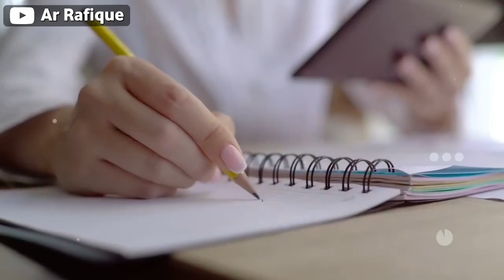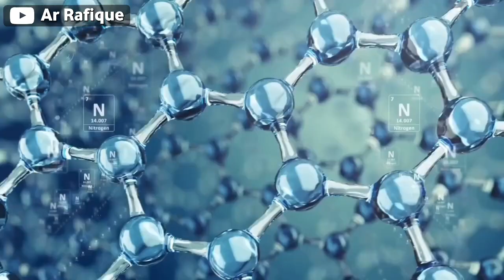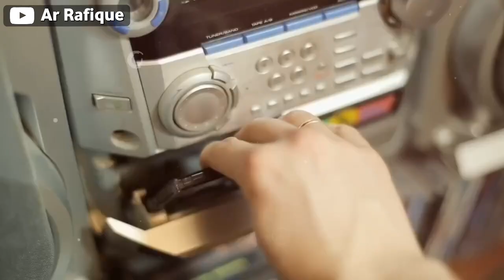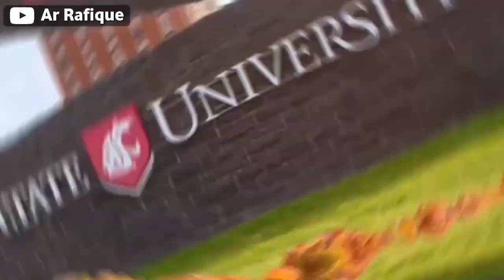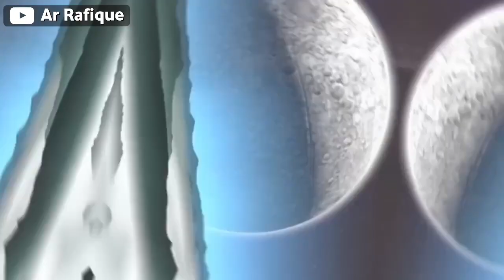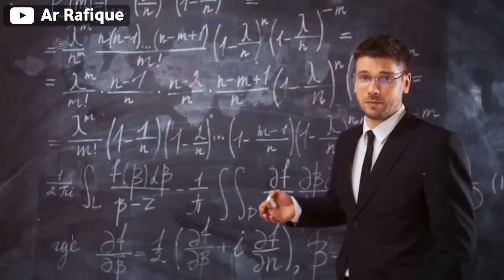चांद पर मिली भयानक दुनया | Now Nobody Wants Going On Moon | Apollo Moon Moon Mission | @Ar Rafique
Now Nobody Wants To Go On Moon | चांद पर मिली भयानक दुनया | Apollo Moon Moon Mission

why nasa stopped going on moon
what is on Moon
moon dark fact in hindi
why did nasa stopped going to the moon
Apollo Moon Mission
आखिर चांद पर अब क्यू नही जाते?
चांद पर कदम रखने से क्यू डरने लगा नासा
अब कोई देश चांद पर क्यू नही जाता
चांद पर मिली भयानक दुनया सच्चाई जानकर डर जाएंगे